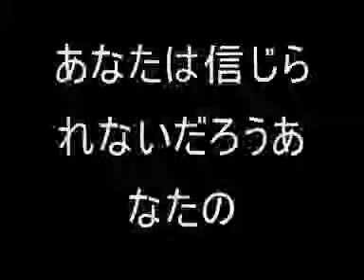ミクロ·オーディエンス - ディズニーランドパリの魅力